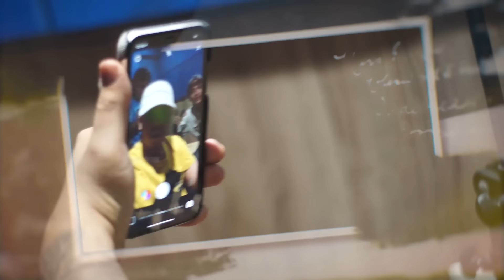Trilha Sonora do Gueto, Maicon Jr - Campinho de Terra (GR6 Explode) Beat Vox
Artista: Maicon Jr
Produção: Beat Vox

GR6 EXPLODE ®

Ano 2020